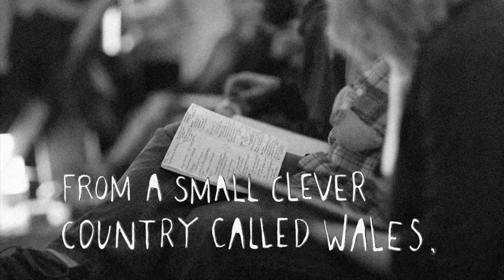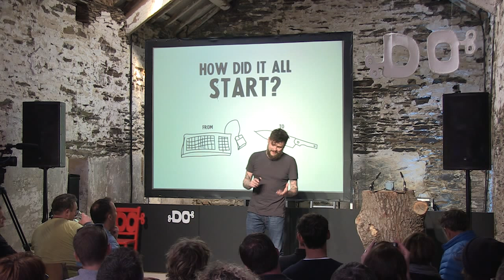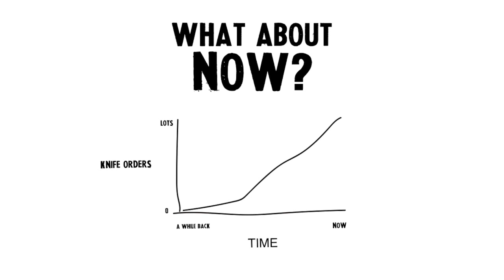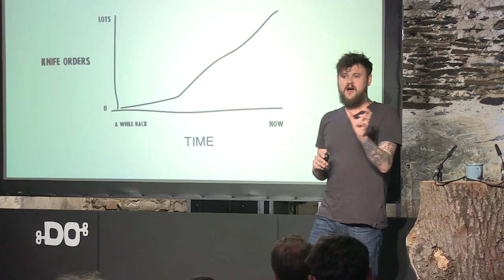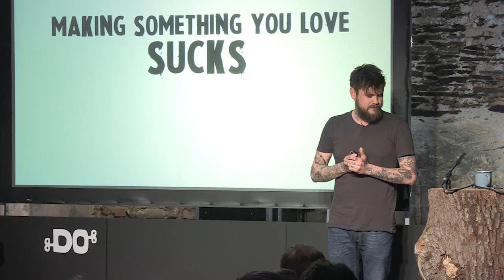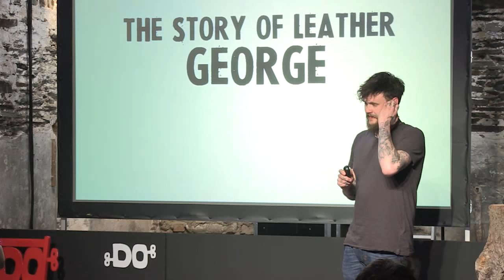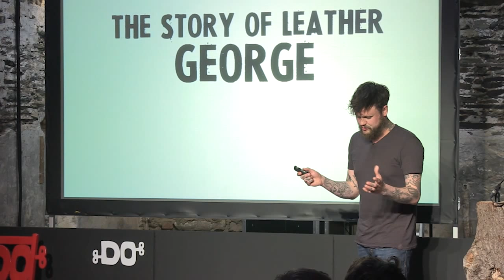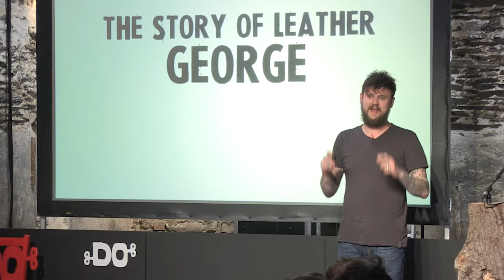Ben Edmonds | Inside The Mind Of A Maker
“If you really want to do something and you surround yourself with the right people, you take on the right advise, you’re just open and you just go for it. Anything is possible.”

Ben Edmonds, the chap behind Blok Knives, has a passion for craft and design. Blok Knives have become the UK’s premium manufacturer of meticulously crafted kitchen utensils.

Ben designs knives for the working chef or the budding home cook. Based in the heart of Derbyshire, all the materials used (whenever possible) are supplied by British manufactures—from the packaging to the heat treatment, it's all local.